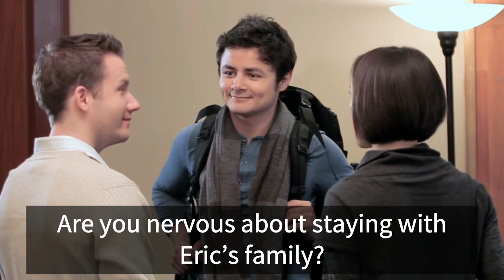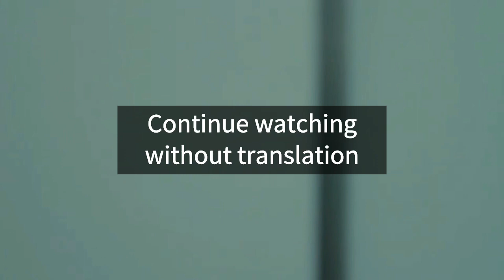آموزش انگلیسی با سریال آمریکایی اسپیک‌نَو - قسمت هفدهم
برای تماشای ویدیوهای ما در این کانال عضو شوید؛ و برای پیوستن به گروه درسی ما روی لینک های زیر کلیک کنید.
سپاسگزار.

آموزش انگلیسی با سریال آمریکایی اسپیک‌نَو - قسمت دهم

Thankful.

بیشتر بیننده باشید؛